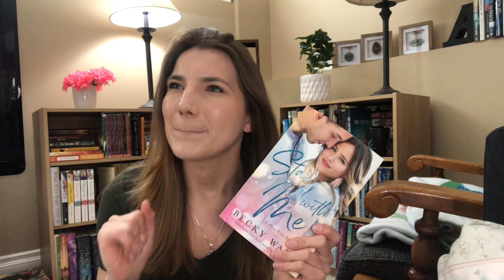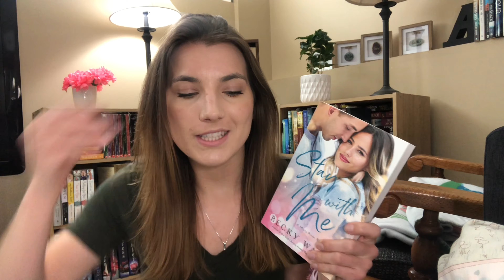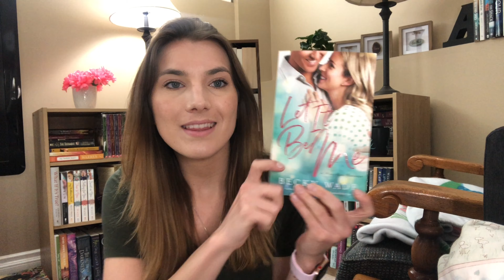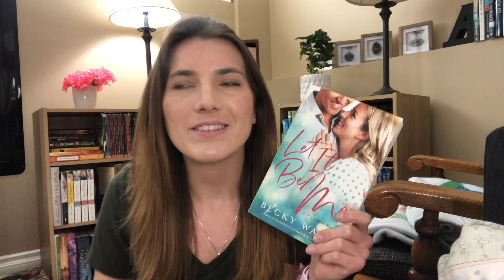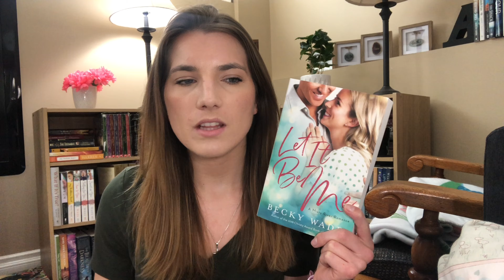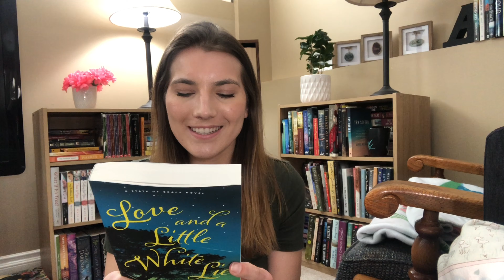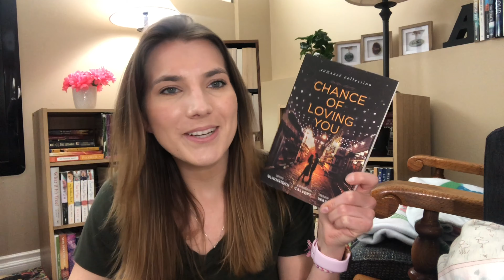June Wrap Up // 5 stars & a DNF - all Christian fiction!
all the books I read in June!

books I read:
No Journey Too Far by Carrie Turansky
The Printed Letter Bookshop by Katherine Reay
Stay with Me by Becky Wade
Let It Be Me by Becky Wade
Love and a Little White Lie by Tammy L. Gray
Chance of Loving You

But I called your name, Lord, from deep within the pit. You heard me when I cried, "Listen to my pleading! Hear my cry for help!" Yes, you came when I called; you told me, "Do not fear."
Lamentations 3:55-57